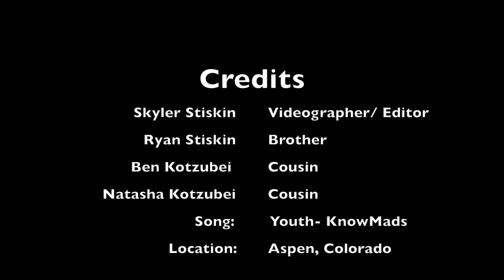Family Shred 2019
This is my entertainment video for my art class: Art and Technology. It includes video clips of my family and I snowboarding/ Skiing in Colorado. Enjoy!